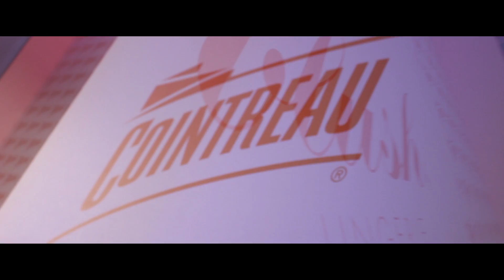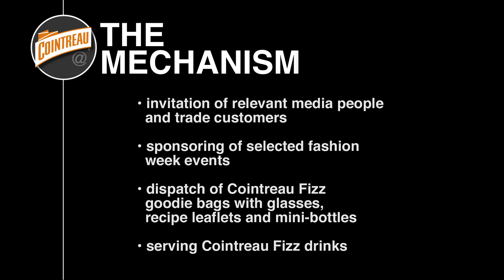Cointreau at Fashionweek 2013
Eventdokumentation des Markenauftritts von Cointreau auf der Fashionweek in Berlin 2013 mit der Dessousmodenschau von Blush.
Veranstalter: Diversa Spezialitäten GmbH/Team Spirit Internationale Markengetränke GmbH
produziert von Department Studios Frankfurt